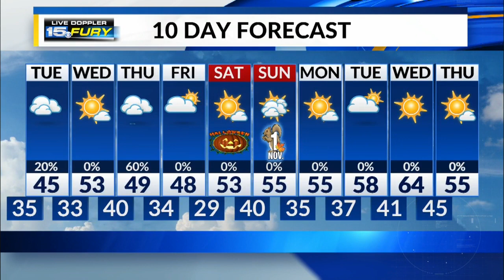Tuesday Preview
Another cold October day